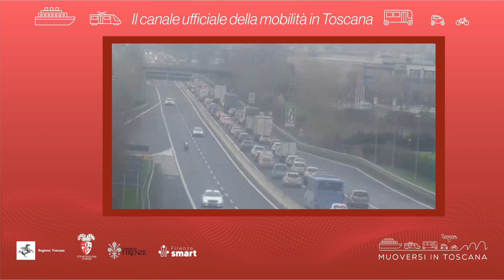Muoversi in Toscana - Edizione delle 19.30 del 3 maggio 2023